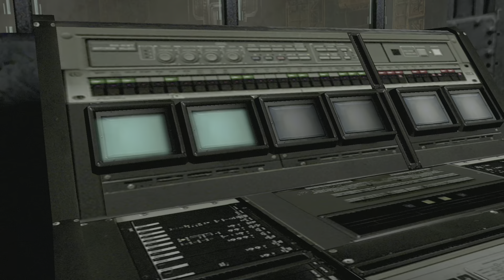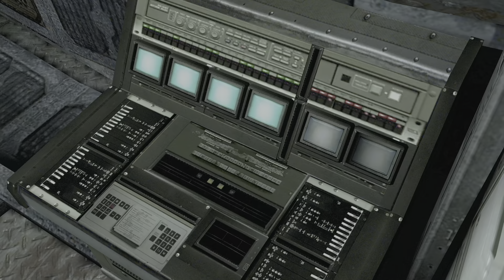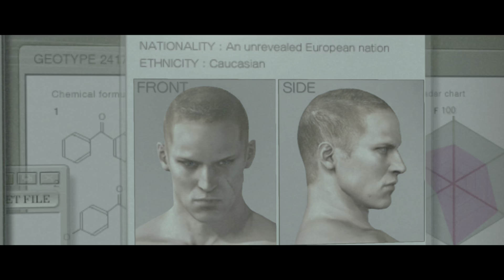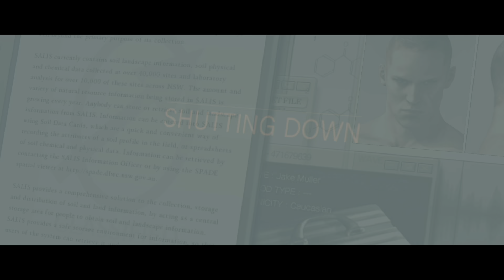Resident Evil 6: Jake Campaign - Complete Chapter Five